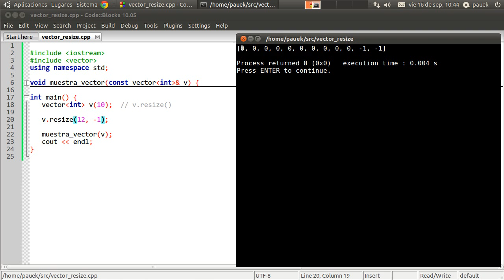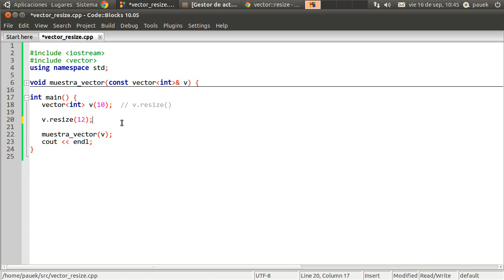vector - Redimensionar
Se explica el método 'resize' de la clase vector.